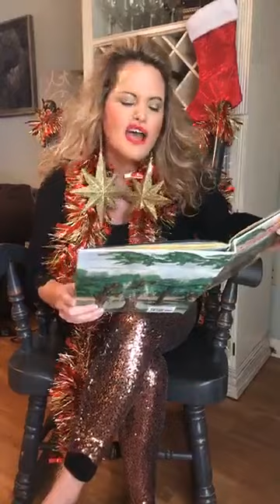A Cajun Night Before Christmas, read by a Cajun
Ooo-wee! Taunte Lou is reading "The Cajun Night Before Christmas," and dat's good, y'all. A big thanks to our reader Raegan Creppell (Taunte Lou), for sending us this video.

Reagan says, "I’m originally from Chauvin, but now live WAY up the Bayou in Houma. Taunte Lou is a character that I created for the Rougarou Fest. She’s the official storyteller and shares Cajun Folklore for the Festival. The Rougarou Fest is in October in Houma and is a major fund raiser for the South Louisiana Wetlands Discovery Center."